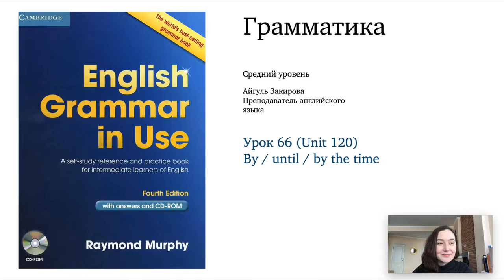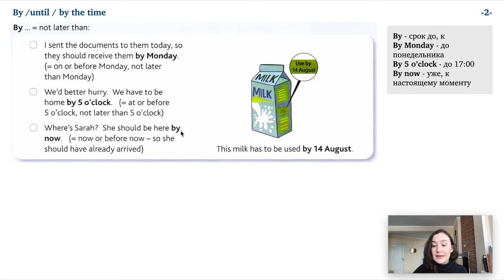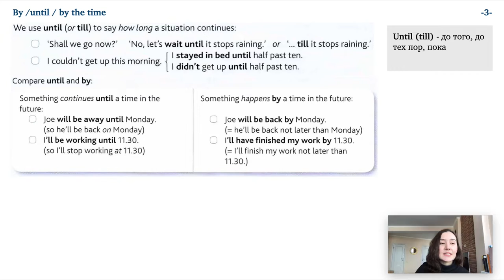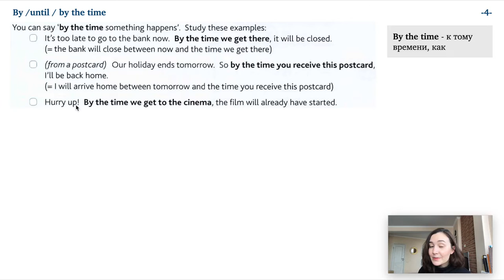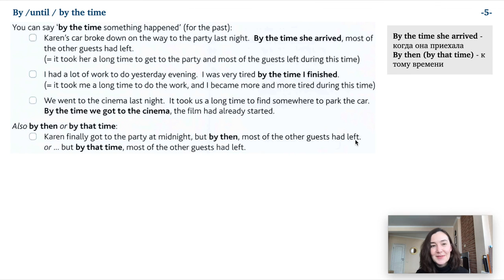Урок 66 (Unit 120) - Предлоги в английском BY, UNTIL. Murphy English grammar in use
Занятие построено по мировому бестселлеру английской грамматики - English Grammar in Use Raymond Murphy Intermediate. Предлоги в английском BY, UNTIL. Пройдя этот курс, вы можете успешно освоить всю грамматику английского языка!